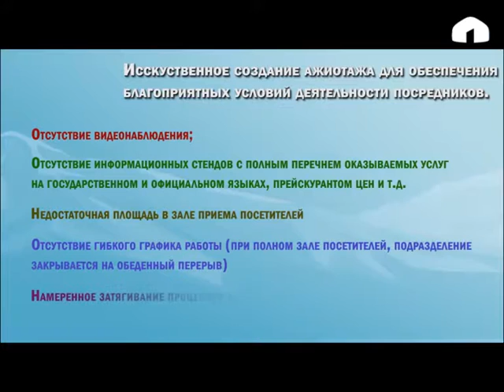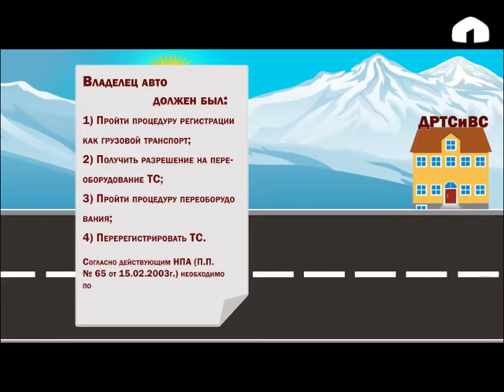Капкан: Почему получение обычной государственной услуги превратилось в настоящее испытание?